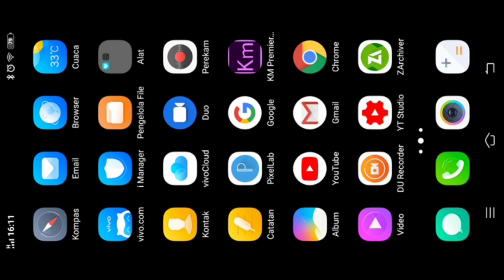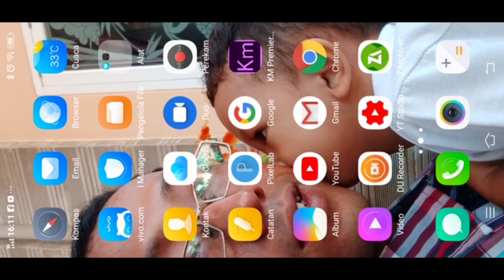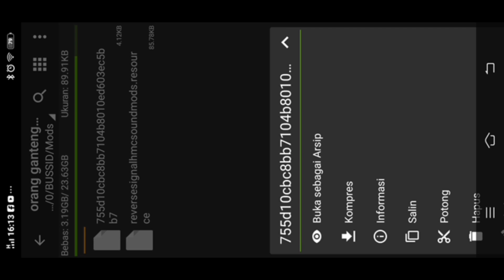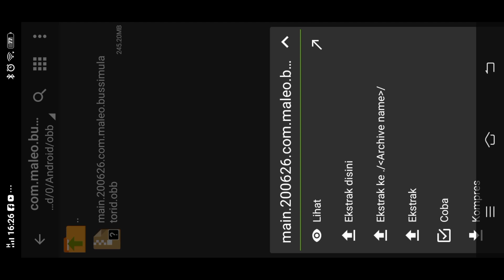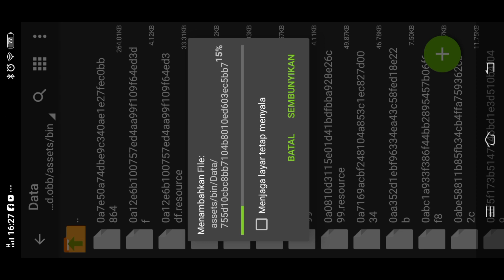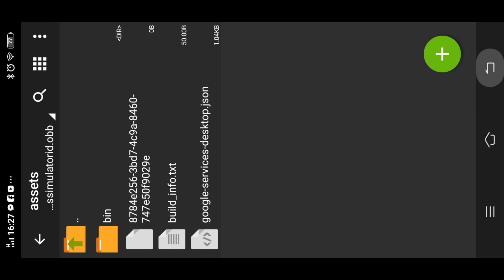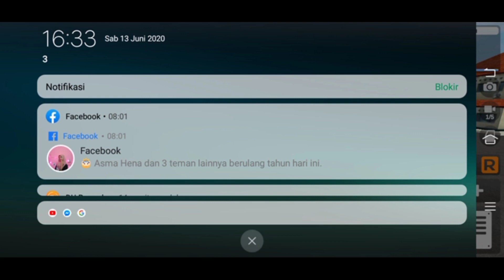cara mengubah sound mundur| Bus simulator indonesia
Assalamualaikum sobatku semua, apa kabar,dalam vidio kali ini saya akan membagikan cara mengganti suara mundurnya saja kendaraan bus simulator id.

credit